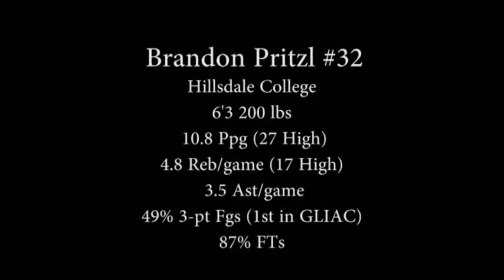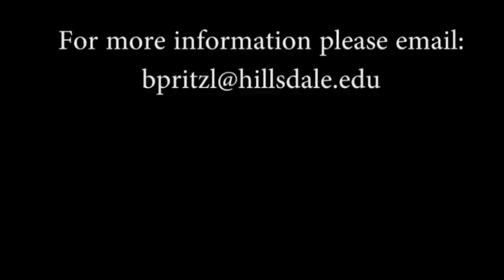Brandon Pritzl Highlights 2013-2014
#32 Hillsdale College Guard